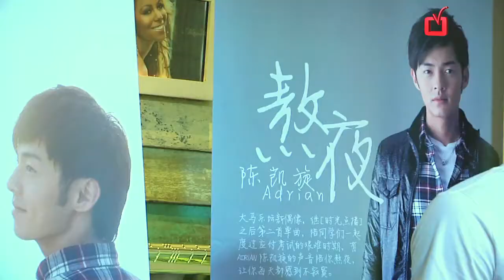陈凯旋明年拍写真 大胆尺度挑战贺军翔·Hisoing 《娱乐最Live》·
陈凯旋第二张EP《熬夜》发片记者会
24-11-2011·12:00pm·17 Saloon Sunway Giza，雪兰莪

时隔半年，大马乐坛新人陈凯旋（Adrian），再次推出个人的第二张新EP《熬夜》。Adrian这一次重新演绎大马创作才子陈颖见的歌曲《熬夜》，信心满满的表示不怕大家拿他们来做比较。不过，为了呈现和陈颖见不一样的演唱风格，Adrian故意不听前者的演唱版本，每天苦操练习。他透露，正式录音那一天，他在录音室呆上了10个小时才把歌录完。